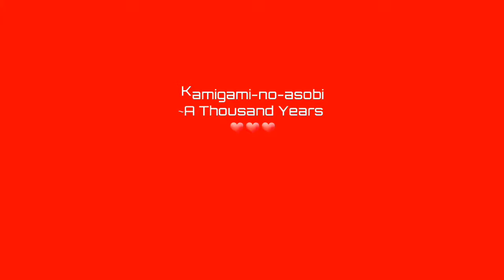|kamigami-no-asobi|amv~Chritina Perri A Thousand Years~